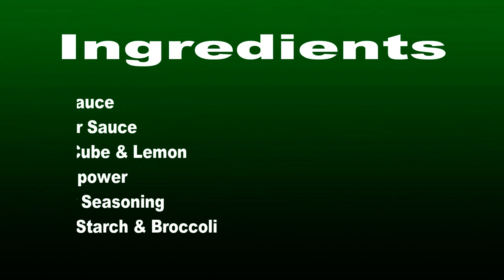How to cook (Beef W/ Broccoli)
Talaga naman napakasarap po nitong broccoli ko nato , ito'y hinding  hindi ko makakalimutan ang lasa. guys note: Kailang steam muna ang broccoli bago lutoin para iwas covid dahil marami ang humahawak po nito sa market.